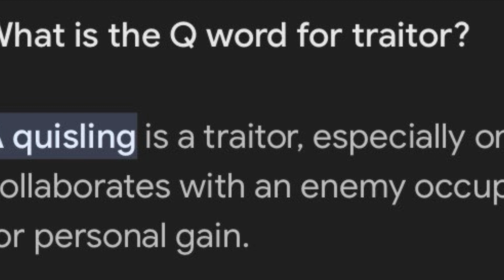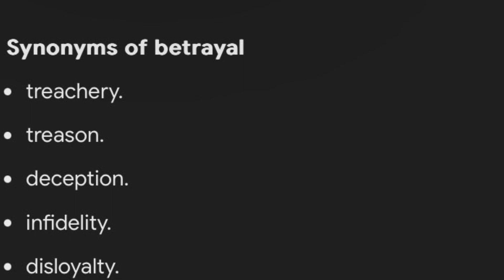144-9 DIS-respect -order-functional